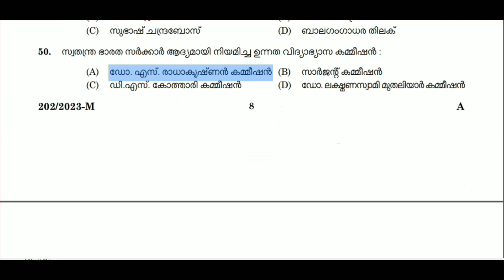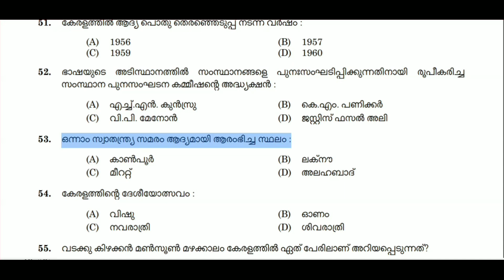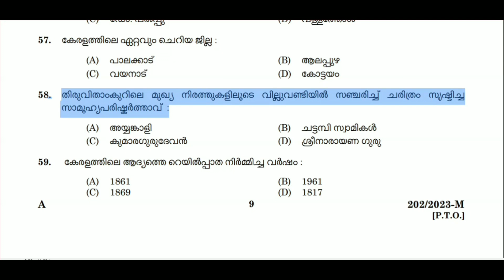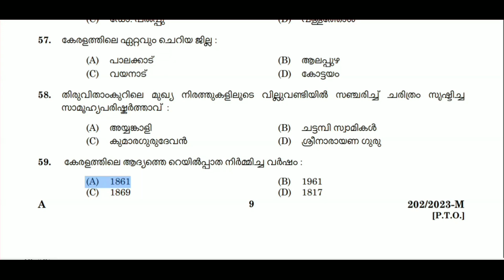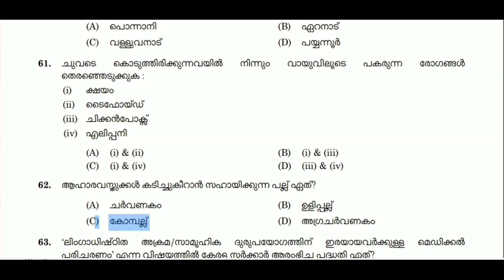PSC Latest Previous Questions 2023 | പി എസ് സി ഏറ്റവും പുതിയ ആവർത്തന ചോദ്യങ്ങൾ